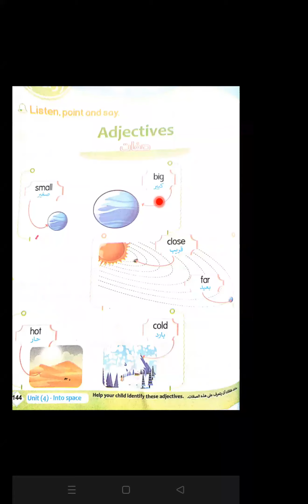كونكت_بلس2 | الوحده الرابعه الدرس الثانى المقارنه و التفضيل | unit4 lesson Comparative_superlative